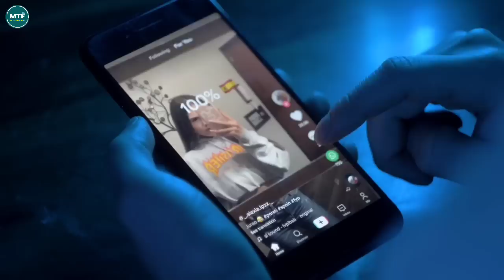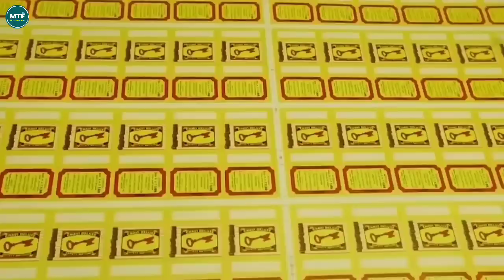ఫ్యాక్టరీలో ఇవి ఇలా తయారుచేస్తారా?||How These Thing's Are Made In The Factory